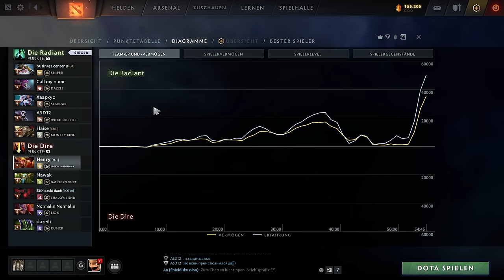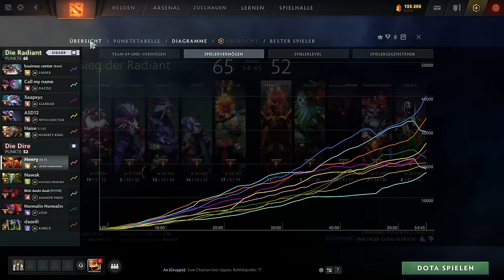Sehr harte und knappe Runde | Dota 2 Legion Commander Gameplay, deutsch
Ein schwer umkämpftes Spiel mit LC gegen wirklich miese Konter.

Dota 2 7.36 in 2024, LC pos 3 offlane immortal gameplay, german commentary. Legion Commander Dota 2 Gameplay in 2024.

How to play LC in Dota 7.36, german gameplay guide.
How to gain mmr in Dota 2- explained gameplay auf deutsch.
Legion Commander offlane 2024 mit Henry